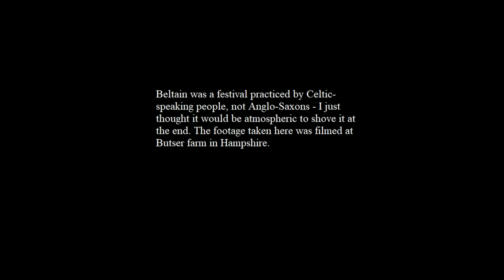[PLEASE READ DESCRIPTION] Interview with an Anglo-Saxon in Old English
*RETROACTIVE DISCLAIMER* - The Old English in this video comes from a time when I was much more interested in modern and recent dialectology, and is full of grammatical errors (and a number of pronunciation errors, as well). This should absolutely not be used as a reference text for somebody wishing to learn Old English; its main value now is in showing how different Old English is from Modern English, and in presenting an ancient language in a conversational context. My more recent videos are more focused on phonology (which I can talk confidently about) and contain fewer errors when I do use grammatical constructions, although there will certainly still be some dotted about. I'm in the process of making a short film in Old English which I hope to check with somebody else so that the speech is both natural and period-accurate.

*Original Description*

A fun little thing to show reconstructed pronunciation of Old English in a casual setting. I've tried to throw in a few natural abbreviations (for example 'c rather than ic), but I know I missed the mark on one or two of the diphthongs. Either way, hopefully this gives some idea as to how the language sounded in casual speech. Message or comment if you'd like any clarifications, want to correct me on anything, or if you're just interested in the topic and would like to know more!

I didn't have any decent Anglo-Saxon clothing and, rather than cobble together something inaccurate, I just chucked on a linen sheet to hide my modern shirt. An actual Anglo-Saxon would be wearing something more like the reenactors shown in a couple of the other clips; a man would usually wear a tunic with a belt, although styles would vary massively from decade to decade and from place to place.